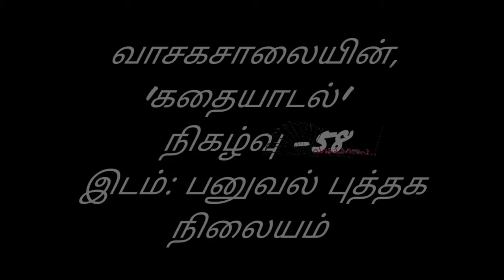வாசகசாலையின், ‘கதையாடல்’ - நிகழ்வு 58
எழுத்தாளர் கமலதேவியின், ‘ஜீவா’ சிறுகதை குறித்து ஸ்ரீதேவி அரியநாச்சி